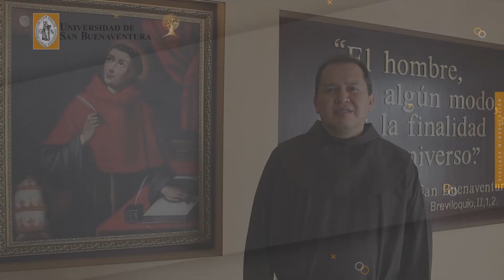Gracias por creer en la Universidad San Buenaventura Medellín... 52 años que nos animan a seguir.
52 años de crecimiento, de formar profesionales con Calidad Humana.